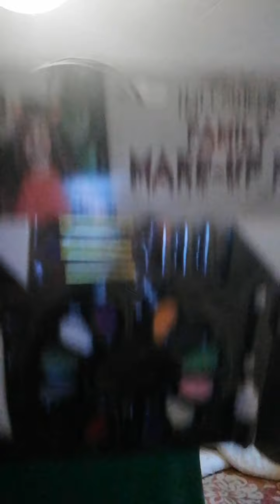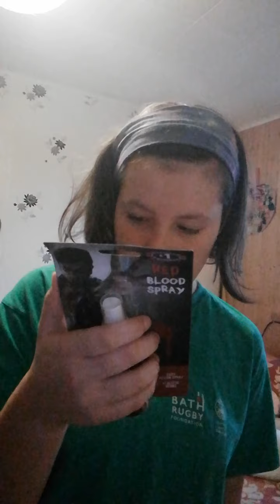Telling you what I'm going to be for Halloween / showing off my makeup🎃💄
Happy 1st of October spooky season 🎃👹🤡👻😈👿☠️👽